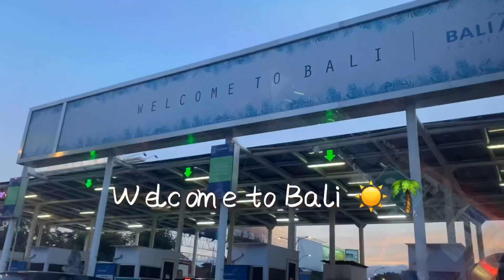我终于放假啦🤪猜猜我去哪里🤤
休息几天就回来工作😏。我的instagram：gabriele__k